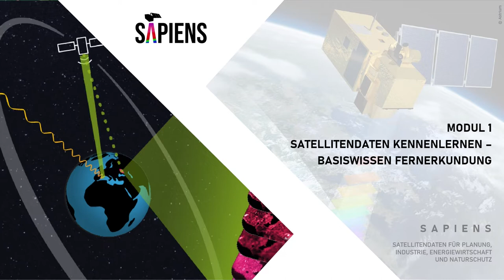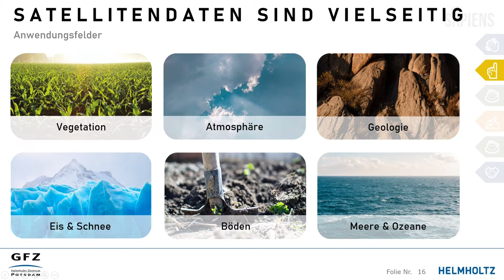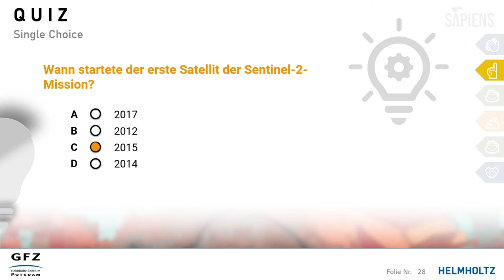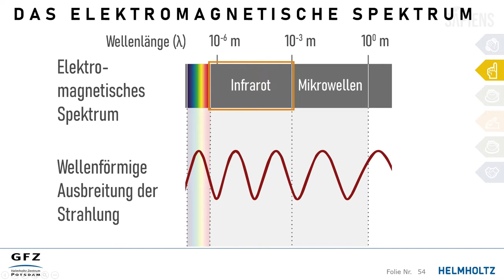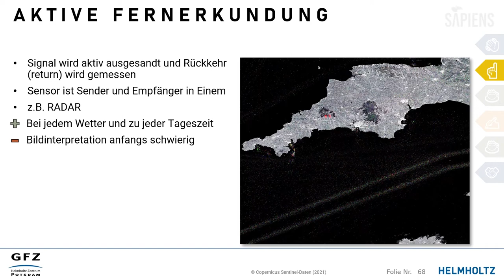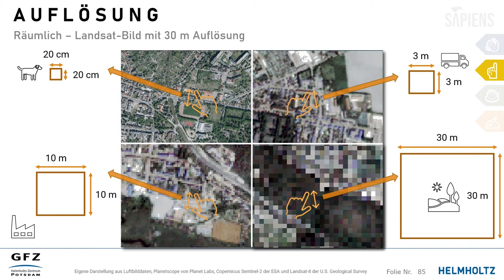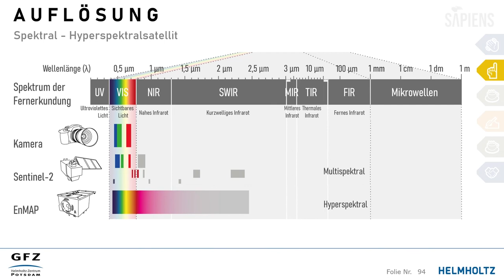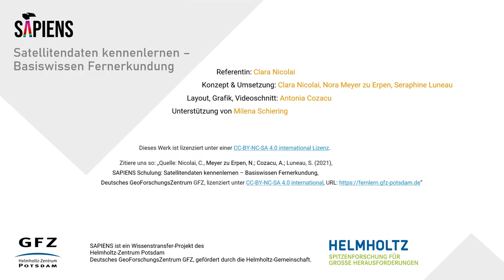SAPIENS Modul 1.1: Satellitendaten kennenlernen – Basiswissen Fernerkundung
SAPIENS Modul 1.1: Physikalische Grundlagen der Fernerkundung

In diesem Wissensbaustein geht es um den Aufbau des elektromagnetischen Spektrums, aktive und passive Fernerkundung und verschiedene Arten der Auflösung in der Satellitenfernerkundung.

SAPIENS ist ein Wissenstransfer-Projekt des Helmholtz-Zentrum Potsdam Deutsches GeoForschungsZentrum GFZ, gefördert durch die Helmholtz-Gemeinschaft.

Kapitel
00:00 Intro
01:52 Was ist Fernerkundung?
03:46 Warum Satellitenfernerkundung?
           03:53 Vorteile
           05:14 Vielseitige Sensoren
           06:06 Vielseitige Anwendungsfelder
           07:00 Datenpolitik
           09:16 Satelliten im Detail: Sentinel-2
           11:01 Satelliten im Detail: Landsat-8
           12:54 Quiz
14:45 Wie nehmen Satelliten wahr?
           16:46 Aufnahmeprinzip der optischen Satelliten
           18:42 Quiz
19:38 Das elektromagnetische Spektrum
           23:16 Quiz
25:11 Fernerkundungstechnologien
           25:50 Passive Fernerkundung
           27:54 Aktive Fernerkundung
           30:17 Vergleich passive vs. aktive Fernerkundung
           31:39 Quiz
32:58 Auflösung in der Fernerkundung
           34:23 Räumliche Auflösung
           38:02 Zeitliche Auflösung
           40:45 Spektrale Auflösung
           43:11 Radiometrische Auflösung
           46:07 Zusammenfassung & Übersicht
           48:09 Vergleich der Auflösungen bei Sentinel-2 und Landsat-8
           49:40 Quiz
50:55 Impressum